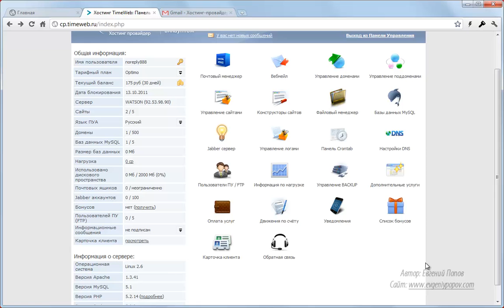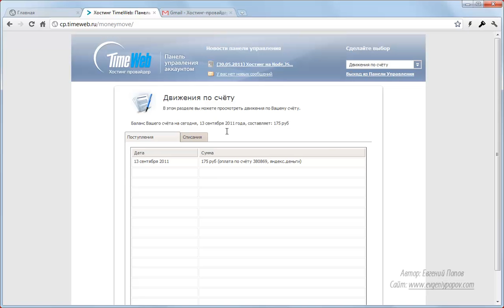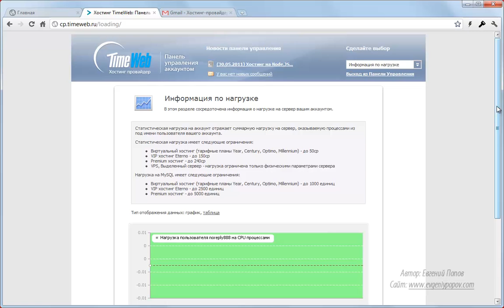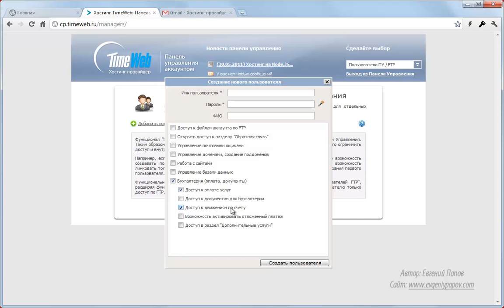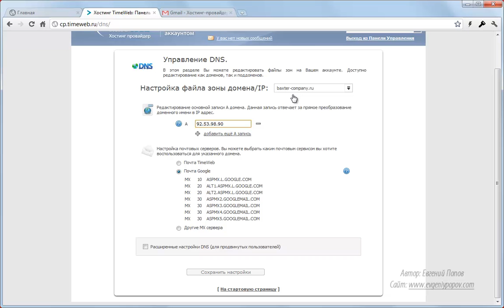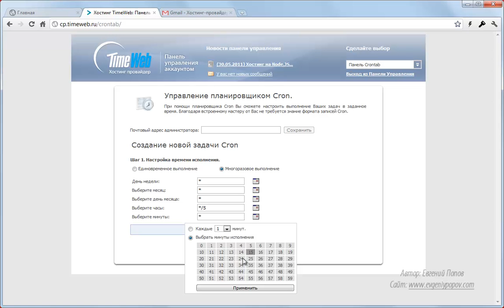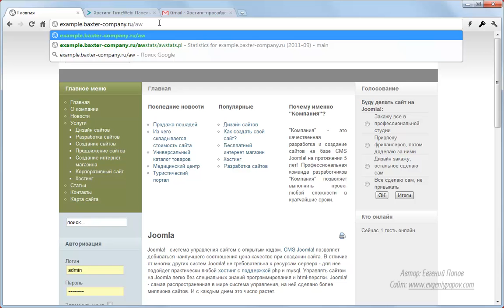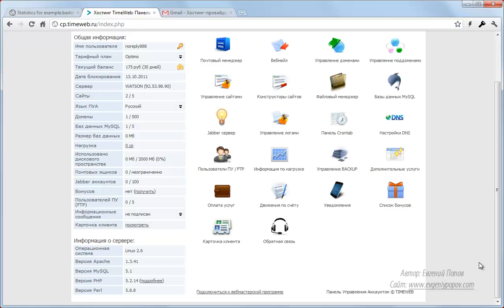Домен и хостинг. Урок 8. Остальные возможности (backup, DNS, cron и др.). (Евгений Попов)